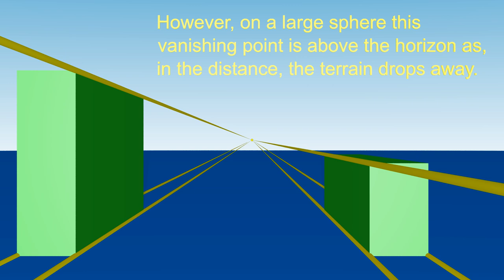The curve hidden in plain sight...no flat Earth.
The vanishing point of parallel lines tells us if we are on a flat plane or on a sphere.